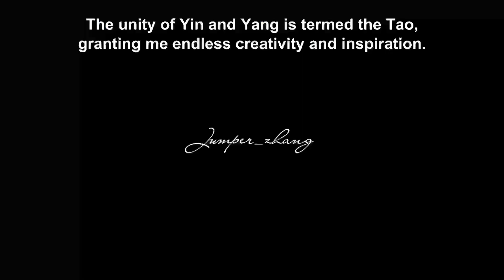Jumper Zhang | FW24 | Vancouver Fashion Week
𝟮𝟬𝟮𝟰 F/W 𝗩𝗮𝗻𝗰𝗼𝘂𝘃𝗲𝗿 𝗙𝗮𝘀𝗵𝗶𝗼𝗻 𝗪𝗲𝗲𝗸🇨🇦

Jumper Zhang ( @jumperzhangca )